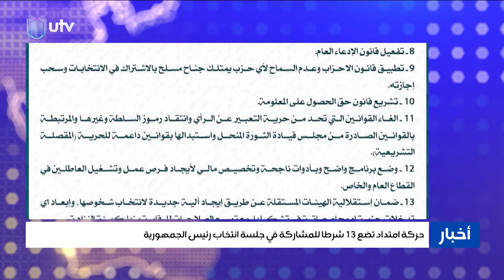حركة امتداد تضع 13 شرطا للمشاركة في جلسة انتخاب رئيس الجمهورية